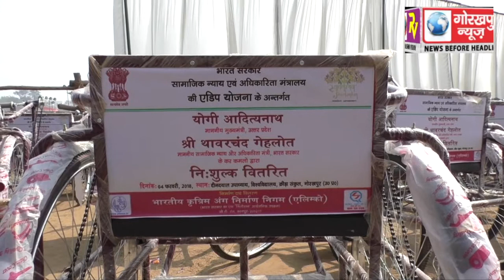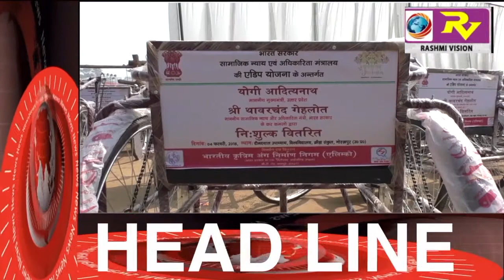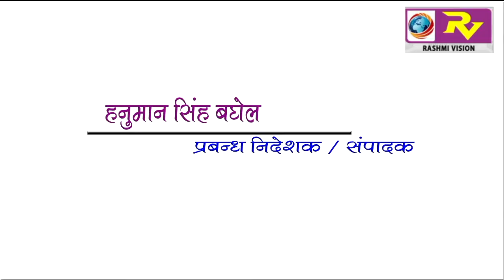GORAKHPUR NEWS 4-02-2018